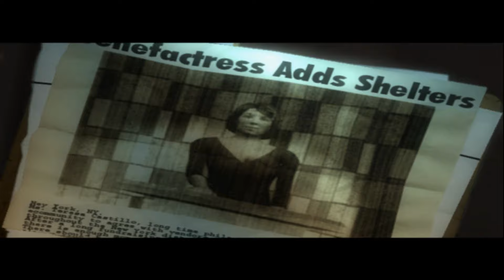True Crime: New York City - PS2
...If you can Please Donation so I can keep Making Epic Gaming Videos would help a lot ... THANK YOU all for you support means a lot to me and I’m incredibly grateful.